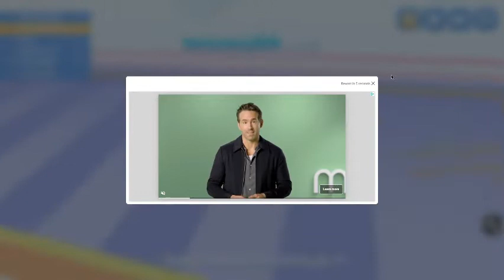🔥 Grinding on My Alt Account in Smash Karts